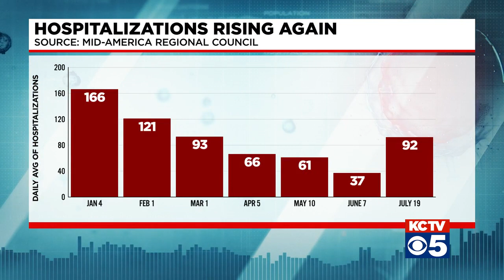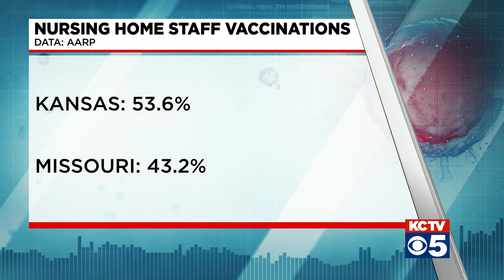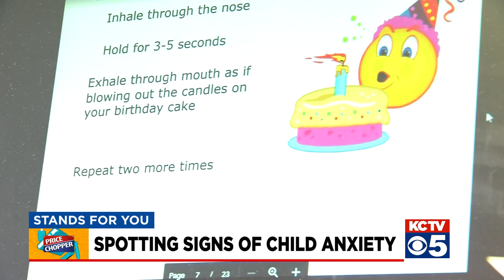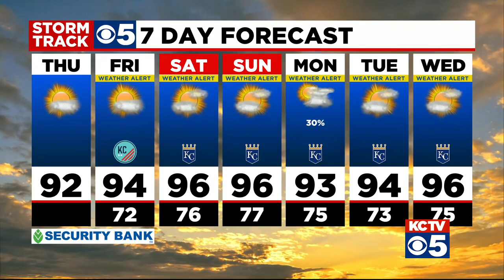KCTV5 News Update: July 22, 2021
COVID-19 cases have nearly tripled in the U.S. over two weeks amid an onslaught of vaccine misinformation. The spike in infections is straining hospitals, frustrating doctors and pushing clergy into the fray. Across the U.S., the seven-day rolling average for daily new cases in the U.S. rose over the past two weeks to more than 37,000 on Tuesday, up from less than 13,700 on July 6.